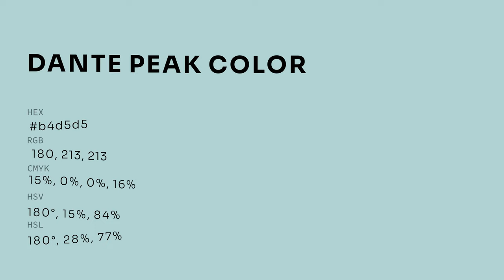Dante Peak color b4d5d5 hex color - Green color - Warm color b4d5d5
What color is Dante Peak ? b4d5d5 hex color - Green color - Warm color b4d5d5

Hex b4d5d5 Color Code is also known as Dante Peak color.